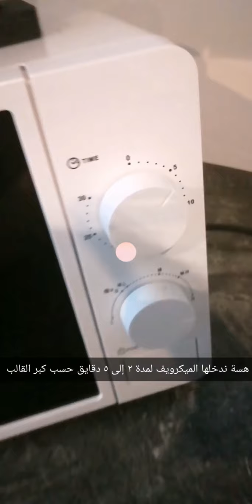#⭐The_easy_way_to_make_ cheesecake👍طريقة عمل كيكةالجبن🧀 سريعة التحضير👌😋👩‍🍳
The _easy _way_ to _make _cheesecake_2020#

تحلية رائعة#

طريقة عمل كيكة الجبن سريعة التحضير

بي مكونات مو جودة في كل بيت